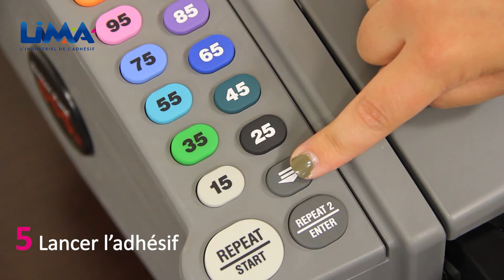Dévidoir humecteur électrique pour bande gommée standard et armée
Le distributeur électrique VARIO-555 de chez LIMA Adhésifs vous permet de couper des longueurs programmées de bandes gommées standards et armées rapidement et facilement. Le dévidoir électrique s’adapte aux adhésifs d’une largeur maximum de 80 mm et d’un diamètre maximum de 250 mm.
Son réservoir d’eau et sa brosse d’humidification permettent d’obtenir un mouillage parfait et donc une excellente adhérence de la bande gommée. Le système de chauffe intégré à l’appareil facilite son utilisation dans des entrepôts froids.
Ce dévidoir automatique offre un gain de temps grâce à son système de programmation de longueurs. L’opérateur pourra alors jongler entre 3 longueurs différentes sans perdre une minute. L’opérateur peut aussi rythmer comme il le souhaite la distribution des rubans adhésifs de bande gommée à partir des deux modes proposés : le manuel et le consécutif.
Avec ce modèle de dévidoir, vous gagnerez du temps, vous augmenterez votre productivité et vous améliorerez votre précision tout en diminuant le gaspillage de la matière.

Comment utiliser le dévidoir électrique VARIO-555 ?

1 – Remplir le réservoir pour que l’humecteur reste immergé dans l’eau
2 - Charger le rouleau de bande gommée dans le distributeur
3 – Passer le ruban adhésif sous le rouleau noir et remettre la plaque aluminium
4 – Appuyer sur le bouton pour lancer l’adhésif
5 – Sélectionner votre mode
6 – Sélectionner la longueur
7 – Déposer votre bande gommée pour fermer votre carton
8 – Nettoyer l’humecteur et vider l’eau régulièrement

• nos dévidoirs poignées
• nos dévidoirs pour rubans armés et strapping
• nos dévidoirs universels
• nos dévidoirs pour rubans double face
• nos dévidoirs pour rubans transfert
• nos dévidoirs à longueurs réglables
• nos dévidoirs de comptoirs
• nos dévidoirs pour bandes gommées
• nos distributeurs électriques
• nos distributeurs pour étiquettes
• nos dévidoirs de bureau
• nos dévidoirs pour bobines trancannées
• nos dévidoirs pour étirable
• nos scelleuses pour fermeture sachets

Musique proposée par la bibliothèque audio de Youtube